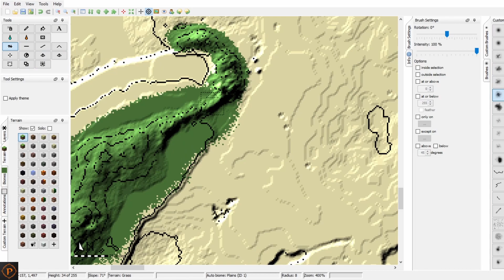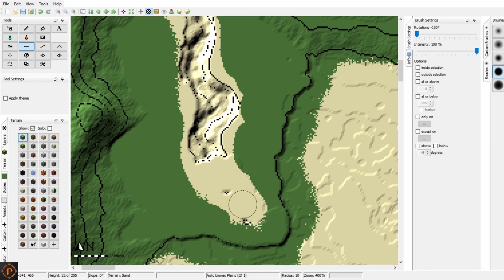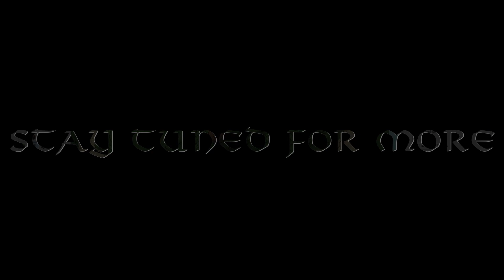Epic Minecraft Map - Ep 5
Another episode of epic minecraft map. I fixed a lot of things such as the rivers, the beaches and i added some new little islands. In the next episode I will add biomes with custom trees and color the mountains to give them a more natural look. For more content:

Music video:
[Daudir, The streets of Prague] by Alexander Nakarada